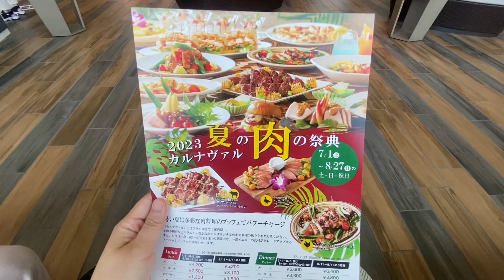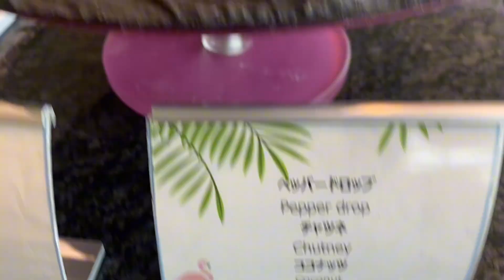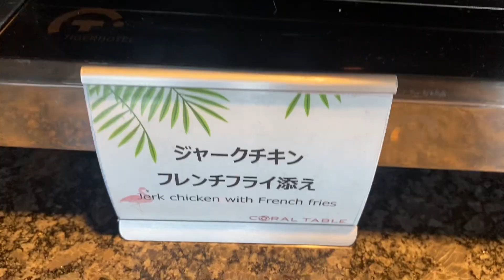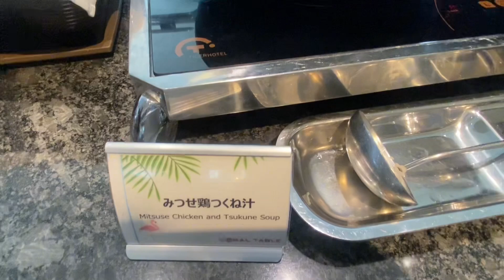東京ベイ東急ホテル：夏バテがぶっ飛ぶ4000円台で食べられるお得なビュッフェ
新浦安駅から無料な送迎バスでアクセスできる便利な場所です。
4000円台で食べられるお得なビュッフェ。
お腹が大満足です！